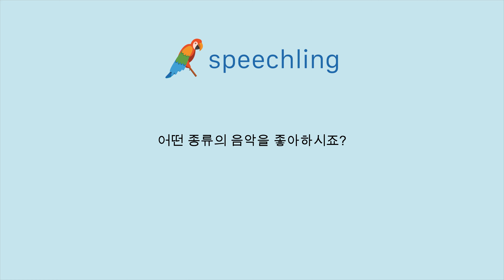韓国語で"どんな種類の音楽が好きですか？"の発音の仕方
男性コーチ
어떤 종류의 음악을 좋아하시죠?

どんな種類の音楽が好きですか？